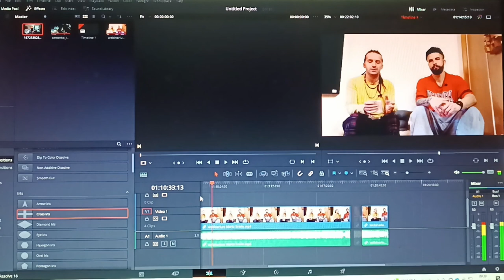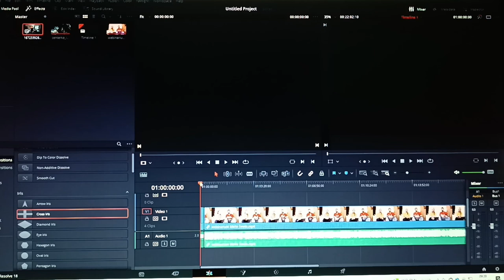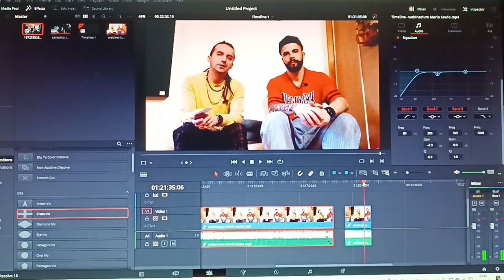Webinarium #12 Gość – Mariusz Kołodziejski i Seweryn Obałka | RCW CENTERKO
Gość: Mariusz Kołodziejski i Seweryn Obałka - realizatorzy wolontariackich webinariów.

Podczas tego spotkania dowiecie się, jak "od kuchni" powstają nasze webinaria.

A jeśli macie pomysły na gości naszych kolejnych spotkań, piszcie w komentarzach.

Projekt realizowany z dotacji programu Aktywni Obywatele – Fundusz Krajowy, finansowanego z przez Islandię, Lichtenstein i Norwegię w ramach Funduszy EOG